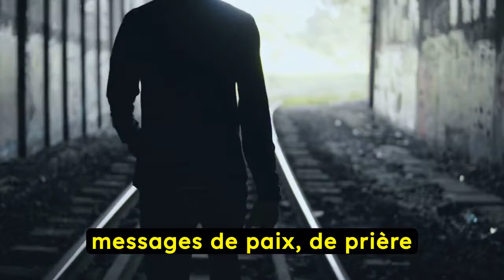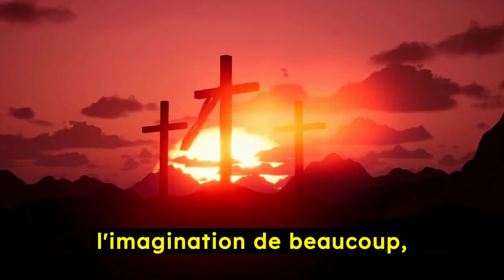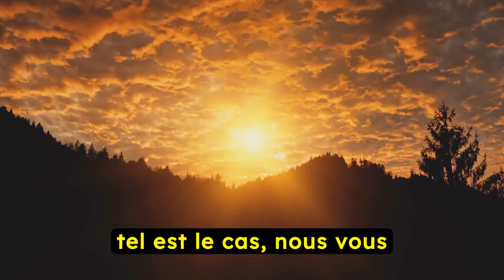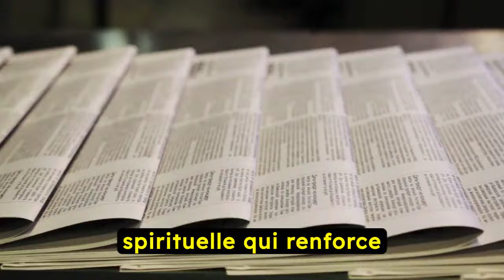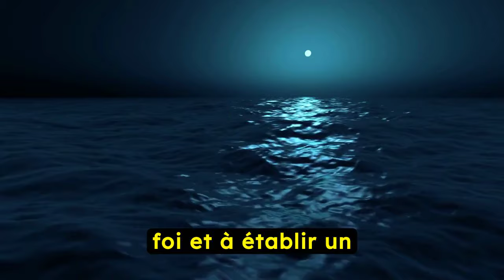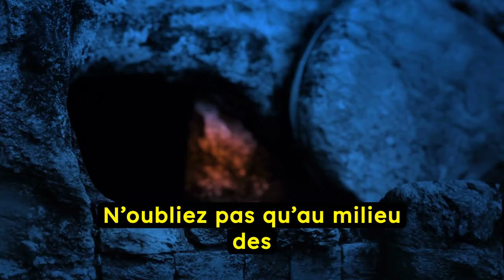PROPHÉTIES des 3 JOURS D'OBSCURITÉ: tu DOIS savoir comment te préparer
Bienvenue sur la chaîne "Monde de Jésus", un espace dédié à l'exploration des profondeurs de la foi chrétienne à travers les merveilleuses histoires de la Bible, les mystères énigmatiques, les prophéties révélatrices, les prières qui nourrissent l'âme, et l'impactant Évangile qui illumine nos vies.